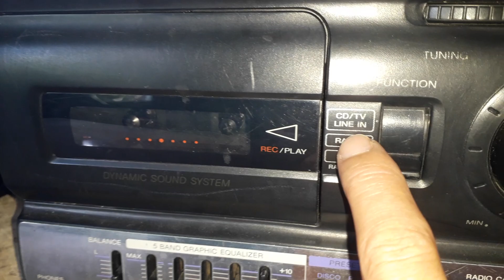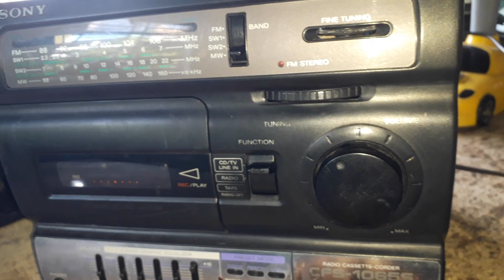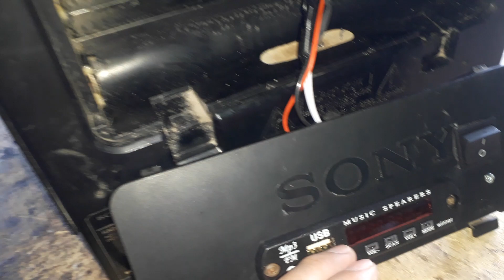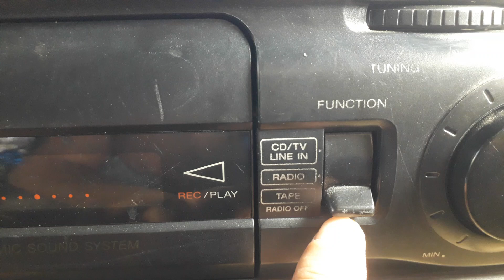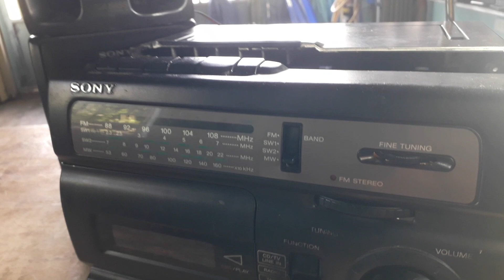CẤY BLUETOOTH CHO ĐÀI SONY 1065S.